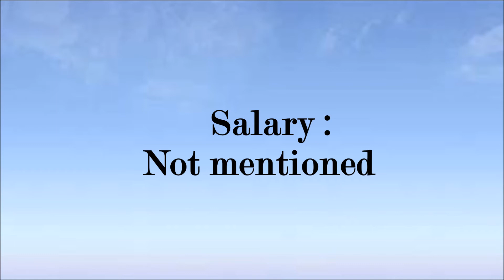DDA Recruitment 2018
Only main informations have been given / provided in this video, for more details go

Other Qualification Details:
1. Assistant Executive Engineer (Civil):
a. Qualification: Degree in Civil Engineering or equivalent from a recognised University/ Institution.
b. Pay Matrix: Level 10.

2. Assistant Executive Engineer (Electrical/Mechanical):
a. Qualification: Degree in Electrical/Mechanical Engineering or equivalent from a recognised University/ Institution.

Address
Delhi Development Authority, Aviation Colony, INA Colony, New Delhi, Delhi 110023
Selection Procedure
Selection Will be Based either Written Exam/Interview

Interested candidates are required to appear for GATE-2019. For details regarding information on GATE-2019 interested candidates may log on to or to website of other IITs (Mumbai, Delhi, Guwahati, Kanpur, Kharagpur, Chennai, Roorkee) and Indian Institute of Science, Bangalore. Simulteneously, candidates will be required to register their application online with DDA, link for which will be opened from 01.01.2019 to 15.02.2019.

Image source - Yahoo
Video source - Videvo